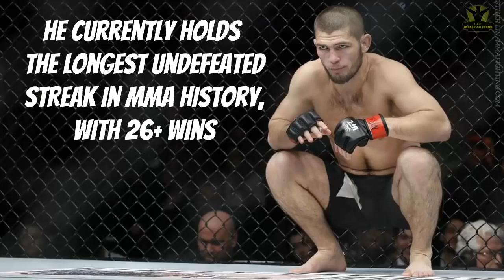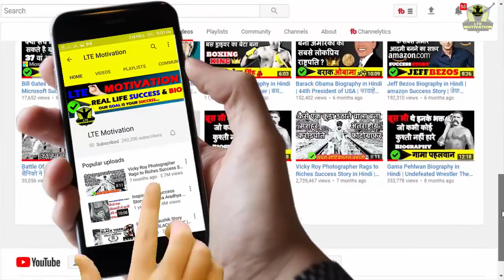khabib nurmagomedov Muslim man make the history To beat conor Mc Gregor by Mohsin official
khabib nurmagomedov 10 Interesting facts
Assalamu alikum.
Jazakalla Khair...